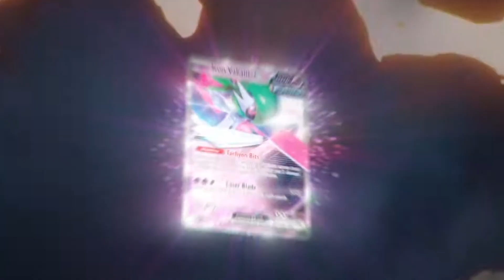Pokemon TCG Paradox Rift Official Launch Trailer!pokemon